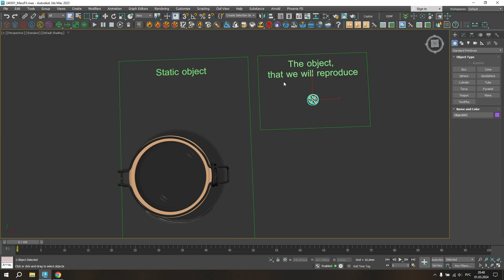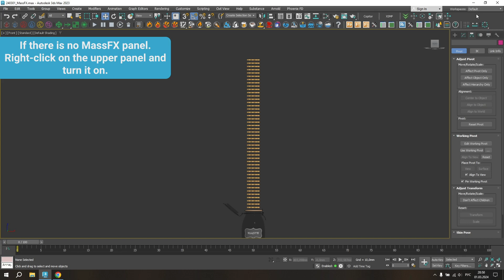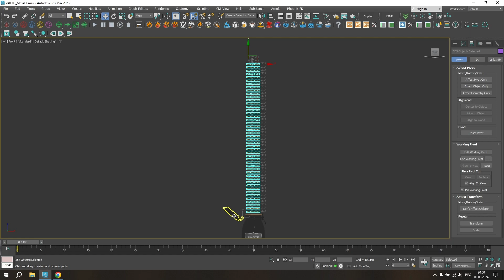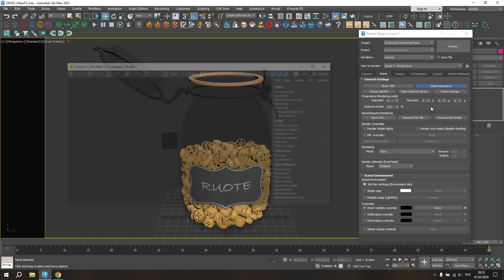Filling a Glass Jar with Pasta: MassFX Dynamics in 3Ds Max | Modeling Tutorial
Learn how to fill a glass jar with pasta using MassFX dynamics in 3Ds Max. Follow along as I demonstrate the process step by step, starting with a glass jar and pasta-shaped objects. I'll explain how to set up dynamic properties for the objects, differentiate between static and dynamic elements, and initiate the simulation to watch the pasta fill the jar realistically. Stay till the end for the final render showcasing the filled jar.